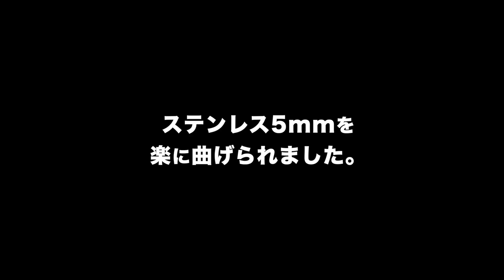ステンレス丸棒5mmを自在に簡単に曲げる最強？ワイヤーベンダー！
硬いステンレス5mm丸棒を楽に曲げるワイヤーベンダーを製作しました。
3mm丸棒までは楽に曲げられますが、5mmとなるとワイヤーベンダーが必要です。
M8ボルトを支点にしているので、かなり強いワイヤーベンダーです。

0:00  ワイヤーベンダーの解説
0:50 ワイヤーベンダーの製作
5:04 使用感テスト
5:48 まとめ

▶︎ motto's koubou 　家具製作や雑貨小物製作専門のチャンネル

▶︎ tsukuroもっと
100均DIYから本格的な家具製作、DIY道具の使い方などを配信しています！

DIY mottoチャンネルは、amazon.co.jpを宣伝しリンクすることによる紹介料を獲得できる手段を提供する事を目的に設定されたアフィリエイト宣伝プログラム『 Amazonアソシエイト・プログラム』の参加者です。

motto studio
motto